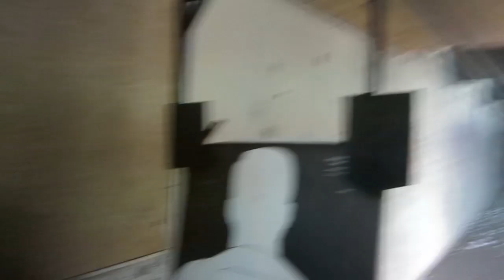BORN TO KILL